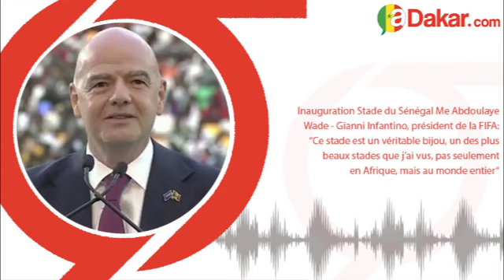Inauguration Stade du Sénégal Me Abdoulaye Wade Gianni Infantino, président de la FIFA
Inauguration Stade du Sénégal Me Abdoulaye Wade - Gianni Infantino, président de la FIFA: “Ce stade est un véritable bijou, un des plus beaux stades que j’ai vus, pas seulement en Afrique, mais au monde entier“